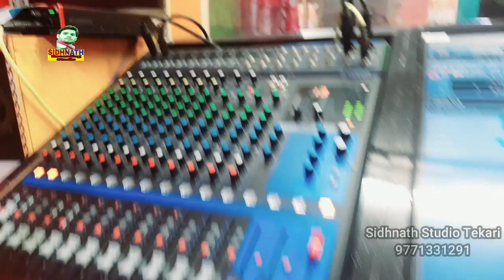Tuntun Yadav - ओडिसा हादसा Odisha Train Hadsha | Train Hadsa Song odisha Hadsa video - Train Song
ओडिसा हादसा // कैसे रही पगली माई हमार Odisha Train Hadsha || Train Hadsa Song odisha Hadsa video

► Album -   कैसे रही पगली माई हमार
► Song :-    कैसे रही पगली माई हमार
►Singer - Vikash Vidharthi

odisha train hadsa live
odisha train hadsa video
odisha train hadsa animation video
odisha train hadsa 3d animation
odisha train hadsa kaise hua
odisha train hadsa status
odisha train hadsa tamil
odisha train hadsa news
odisha train hadsa live video
odisha train hadsa telugu news
odisha train hadsa dead body
odisha train hadsa malayalam
odisha train hadsa animation
odisha train hadsa short video
odisha rel hadsa stutas
odisha rel hadsa
odisha relve apghat
odisha rel durghatna
odisha relve akasmat
odisha reliance
odisha rel news
odisha relief fund
odisha rela
odisha rel hadsa news
odisha relax
odisha rel ghatna
odisha relatives
Army Song2023
Army Song2023
Deepak Diltod_New_Jhumta_SongHit_2023
Deepak Diltod_New_Song_Hit_2023
pramod_premi_New_Hit_video¬_2023
shilpi raj new bhojpuri song 2023
shilpi_raj new_bhojpuri_song_dj_2023

Jhumta Song 2023 - यारवा भालू चोर संघे सुत गया रे - kajal_bharti | Balu Chor Song Lover Balu Chor